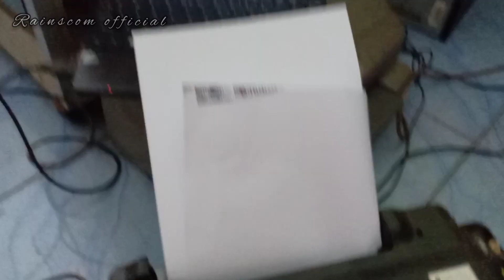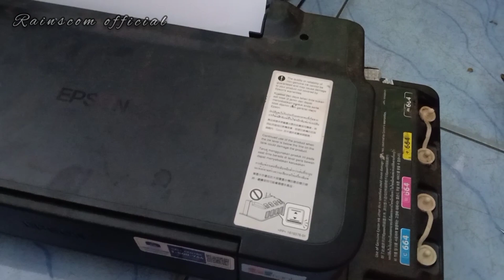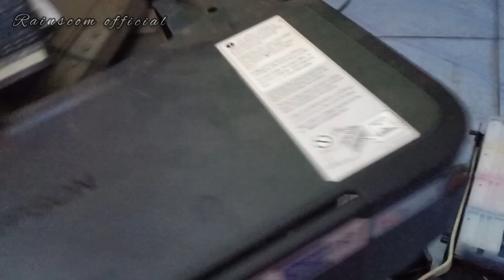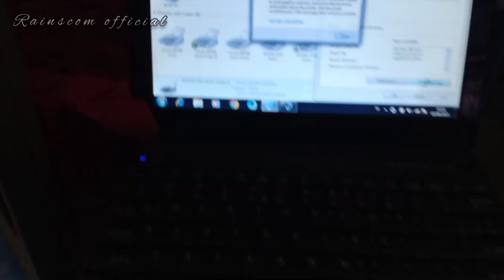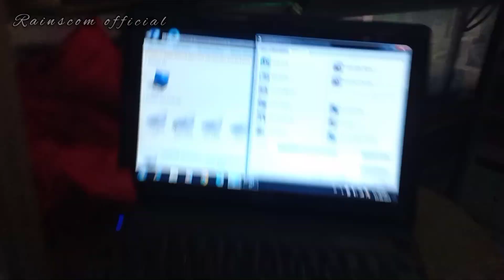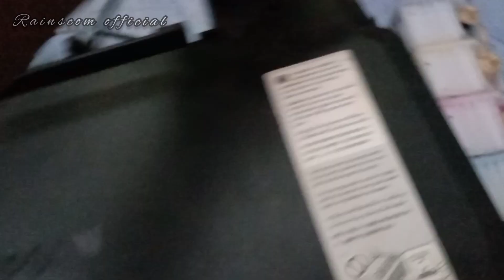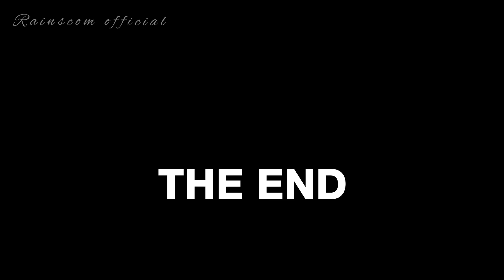cara mengatasi printer Epson L120 tidak narik kertas/kertas macet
Channel ini RANDOM
Oke boskuhh jadi pada video kali ini saya akan berbagi sedikit pengetahuan, so jangan skip videonya biar nggak ketinggalan pada video kali ini :D